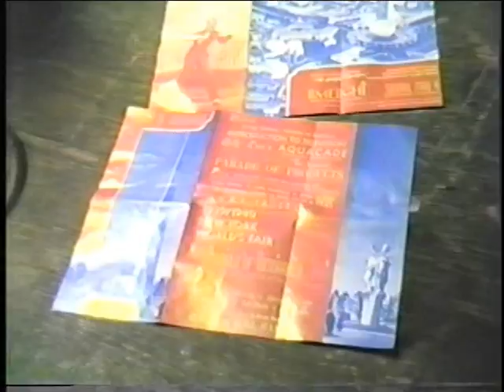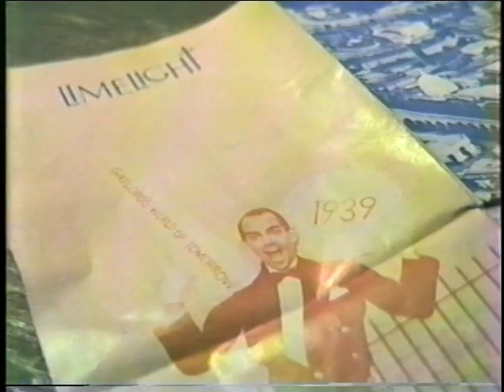Joey Arias & Alexis del Lago before Gaylord's World's Fair Show at Limelight in 1986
Gaylord's 1939 World's Fair Spectacular at Limelight had a big cast including the always beautiful Joey Arias and Alexis del Lago.  Video by Nelson Sullivan